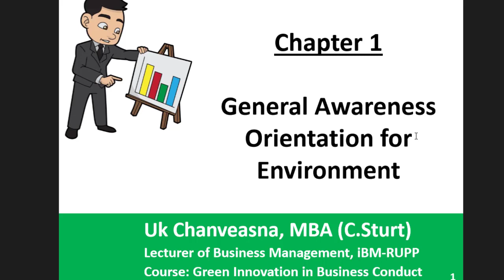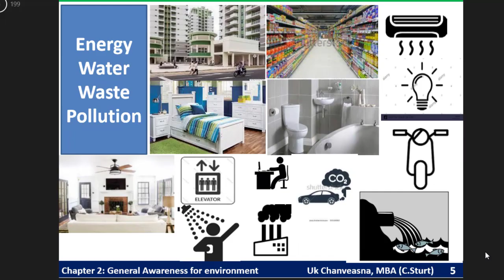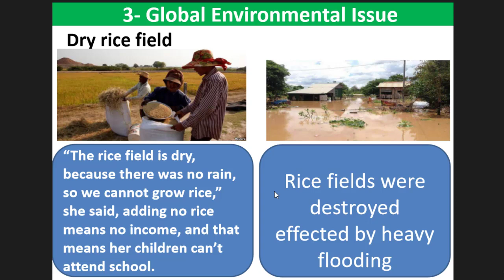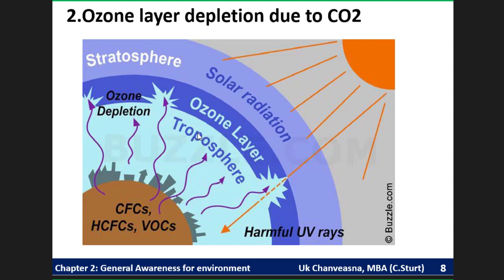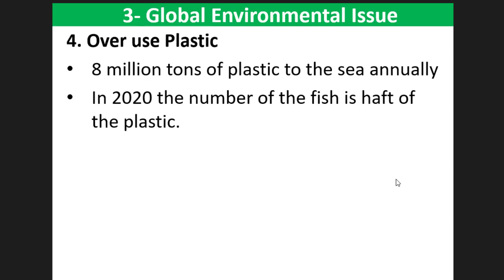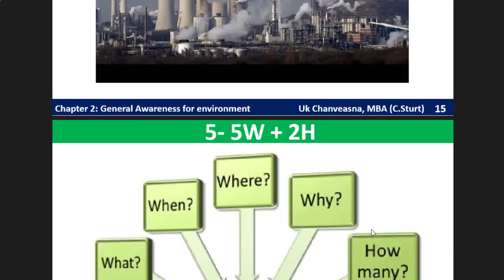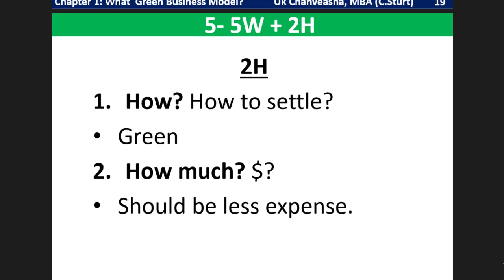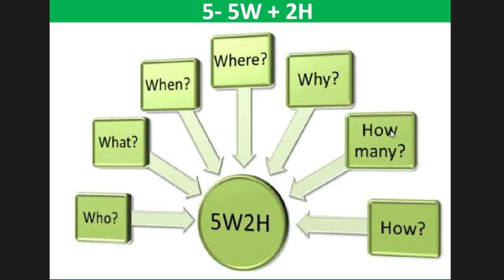GIBC | Chapter1 General Awareness Orientation for Environment